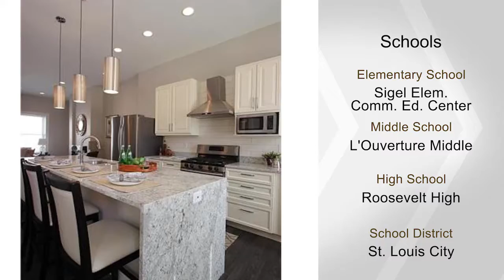2640 Ann AVE, St Louis, MO 63104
*FIRST SHOW FRI 3/17 & OPEN SUN 3/19 (1-3 PM)* The curb appeal says it all! This beautiful Fox Park home was brought back to life! While maintaining much of the historic charm such as transoms and pocket doors, the designer brought forth modern amenities to suit even the pickiest of buyers. The moment you walk in you are greeted by the open floor plan and the dark wood floors that lend sophistication to this chic kitchen. Relax by the fireplace or entertain around the ENORMOUS waterfall island.  High end lighting, cabinetry, and stainless steel appliances set the tone for the quality of work that was put into this home. Updated systems, new roof, and exterior work puts you at peace of mind knowing that you can just MOVE IN AND ENJOY... the work has been done for you! Stay and play in the area parks, restaurants and bars, or utilize the easy access to the highway. Don't miss this deal! Fox Park has been suggested as the hottest neighborhood in St. Louis for 2017!!!